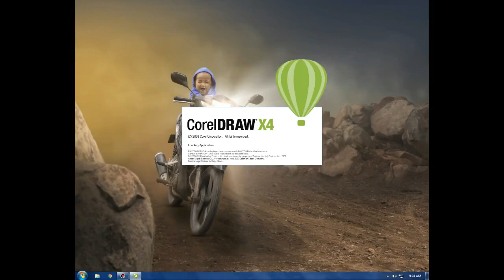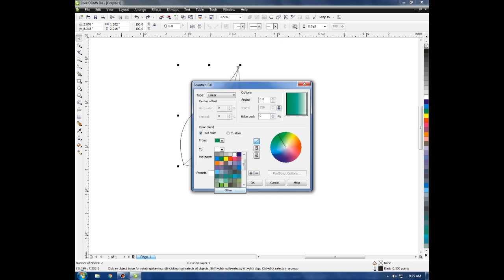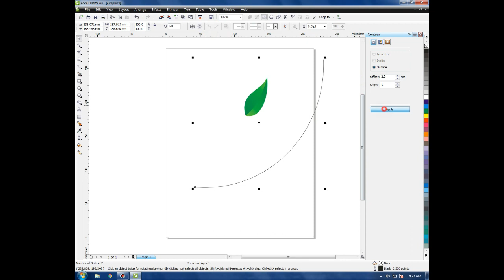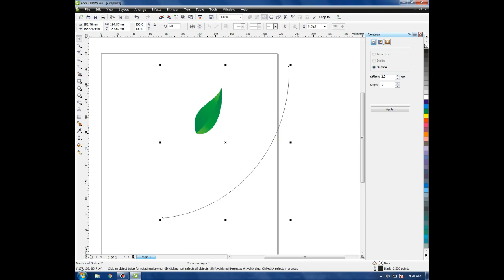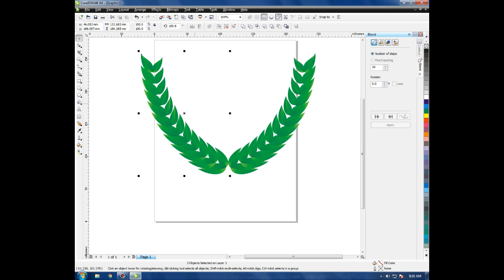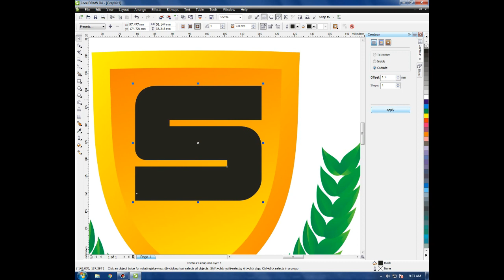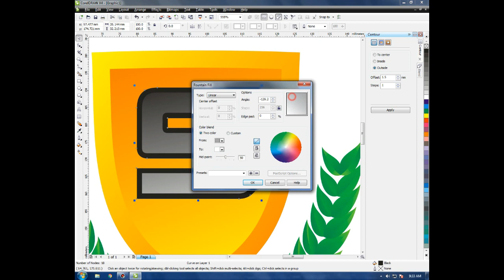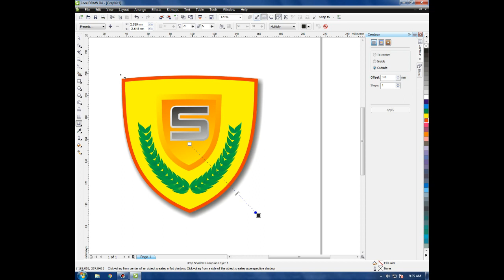Basic Tutorial Corel Draw X4 Making Floral Emblem Logo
Hello, all
I will share a corel draw tutorial about how to make floral emblem logos.
We apologize if it is still not perfect and I will correct it in the next content. Good luck.